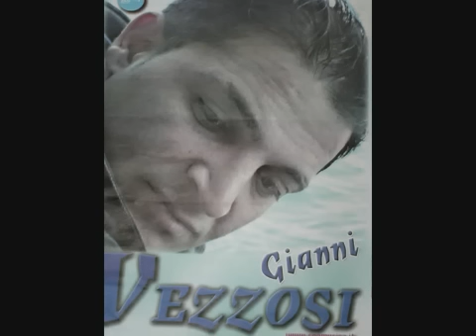Gianni Vezzosi - Male male - Official Seamusica